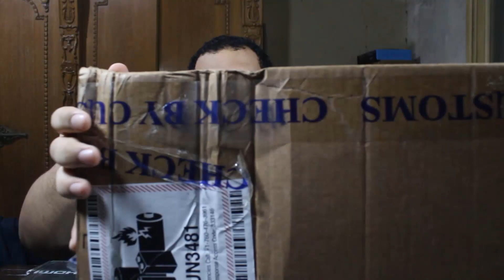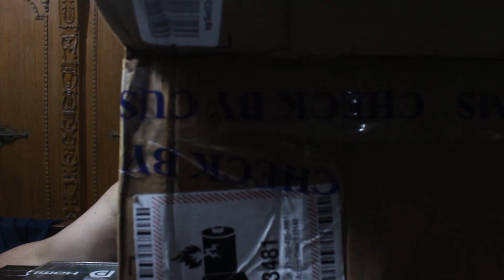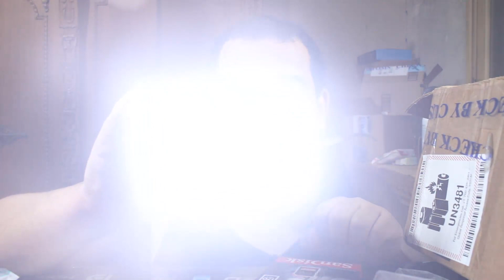اللى فى الكرتونة دى هيوصلنى لمليون مشترك فى وقت قياسى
انا فادى عضلات وفى هذا الفيديو ساقوم بفتح الكرتونة الثالثة من مشترياتى فى البلاك فرايداى من موقع امازون والتى كلفتنى 20 الف جنيه  ويمكنك متابعة فتح الصناديق السابقة من هذه القائمة
اتمنى يعجبكوا الفيديو ويريت تنورونى بالانضمام لجروب فادى عضلات
الجمعة السوداء (بالإنجليزية: Black Friday) وتسمى أحيانًا في الوطن العربي بـالجمعة البيضاء، هو اليوم الذي يأتي مباشرة بعد عيد الشكر في الولايات المتحدة وعادة ما يكون في نهاية شهر نوفمبر من كل عام، ويعتبر هذا اليوم بداية موسم شراء هدايا عيد الميلاد. في هذا اليوم تقوم أغلب المتاجر بتقديم عروض وخصومات، حيث تفتح أبوابها مبكرا لأوقات تصل إلى الساعة الرابعة صباحًا. بسبب الخصومات الكبيرة ولأن أغلب هدايا عيد الميلاد تشترى في ذلك اليوم، فإن أعدادًا كبيرة من المستهلكين يتجمهرون فجر الجمعة خارج المتاجر الكبيرة ينتظرون افتتاحها. وعند الافتتاح تبدأ الجموع بالتقافز والركض كلٌ يرغب بأن يحصل على النصيب الأكبر من البضائع المخفضة الثمن.
في يوم الجمعة السوداء تقوم أيضا بعض متاجر الإنترنت مثل موقع أمازون[؟] وإيباي بتقديم عروض . ففي ذلك اليوم يقوم الموقع بتقديم خصومات على منتجات عديدة، ويقوم إضافة إلى ذلك بتقديم عرض خاص على منتج معين يتغير كل ساعة.
ومن أشهر المواقع التي تعتمد تخفيضات الجمعة السوداء متجر أمازون للتسوق الإلكتروني والذي يتلقى طلبات من جميع أنحاء العالم للشراء منه لما يوفره من تخفيضات كبيرة في ذلك اليوم. إضافة إلى المتاجر الأمريكية الكبيرة Walmart ومتجر Bestbuy ومتجر Target. وكبرى المتاجر البريطانية مثل John Lewis ومتجر very.co.uk ومتجر Argos. اما في الوطن العربي فأشهر المتاجر التي تقدم تخفيضات الجمعة السوداء هي متجر سوق دوت كوم، ومتجر جوميا.
أصل التسمية
تعود تسمية الجمعة السوداء إلى القرن التاسع عشر، حيث إرتبط ذلك مع الأزمة المالية عام 1869 في الولايات المتحدة والذي شكل ضربة كبرى للاقتصاد الأمريكي، حيث كسدت البضائع وتوقفت حركات البيع والشراء مما سبب كارثة اقتصادية في أمريكا، تعافت منها عن طريق عدة إجراءات منها اجراء تخفيضات كبرى على السلع والمنتجات لبيعها بدل من كسادها وتقليل الخسائر قدر المستطاع ومنذ ذلك اليوم أصبح تقليد في أمريكا تقوم كبرى المتاجر والمحال والوكالات بإجراء تخفيضات كبرى على منتجاتها تصل إلى 90% من قيمتها لتعاود بعد ذلك إلى سعرها الطبيعي بعد انقضاء الجمعة السوداء أو الشهر الخاص في هذا اليوم.
أما وصف هذا اليوم باللون الأسود فهو ليس ناتج عن الكراهية أو التشاؤم، وقد أعطيت هذه التسمية أول مرة في عام 1960 من قبل شرطة مدينة فيلاديلفيا التي أعطت هذا المسمى، حيث كانت تظهر إختناقات مرورية كبيرة وتجمهر وطوابير طويلة أمام المحلات خلال هذا اليوم المعروف بالتسوق فوصفت إدارة شرطة مدينة فيلادلفيا ذلك اليوم بالجمعة السوداء لوصف تلك الفوضى والإزدحامات في حركة المرور من مشاة وسيارات، يشاع أيضاً أن له مدلول يدل في التجارة والمُحاسبة، حيث يدل على الربح والتخلص من الموجود في المستودعات، بينما يعبر اللون الأحمر على الخسارة والعجز أو تكدس البضاعة وكساد العمل.
اما المرجح هو استخدام الحبر الاسود لتسجيل الارباح والحبر الاحمر لتسجيل الخسائر في دفتر حسابات الارباح والخسائر (اليومية الامريكية) وكنتيجة لتحقيق ارباح كبيرة في ذلك اليوم حيث تمتلى الدفاتر باللون الاسود تم تسمية يوم الجمعة بالجمعة السوداء
لك على المشاهده , فعّل زر التنبيهات ( 🔔 ) عشان توصلك الفيديوهات الجديده على طول